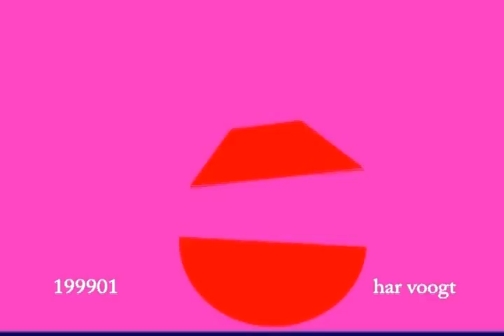schommel 1999 los 09v02